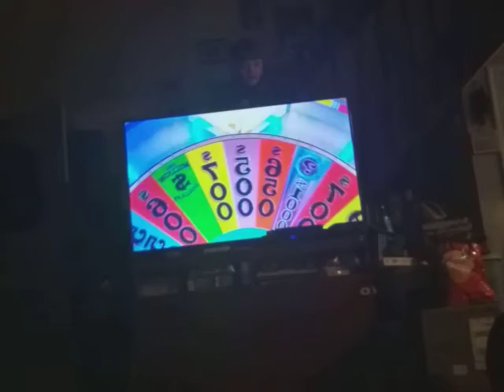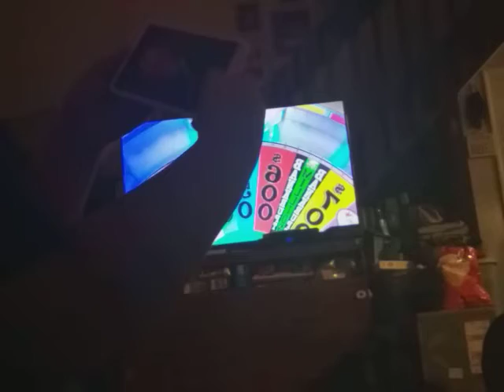Me Throwing A Paper Airplane for 7 MINUTES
why did I record this...